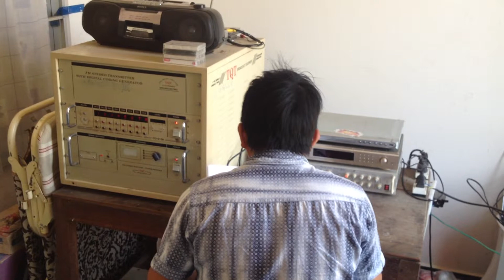Ngày hội internet tại TV xã Sơn Giang, huyện Sông Hinh, tỉnh Phú Yên. Ngày 22/4/2014